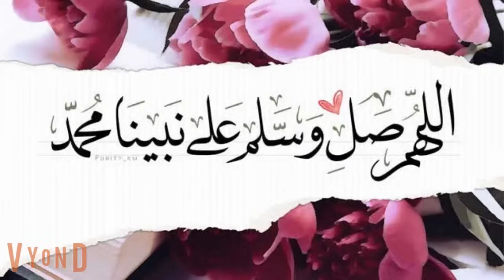بريئة امتلكنى غرامها رواية جديدة روايات شيرى قصة كاملة رومانسى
حكايات_وقصص كامله